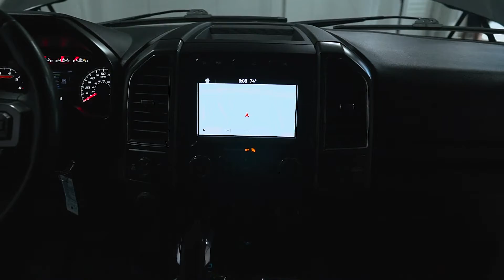S6556A 2018 Ford F 150 Gray